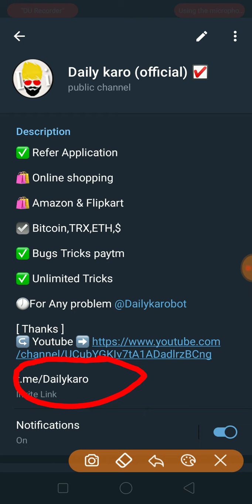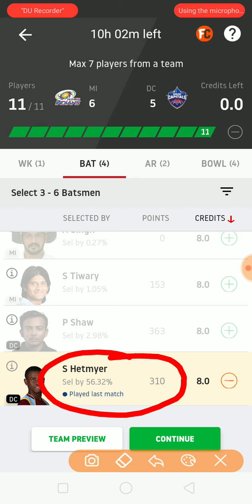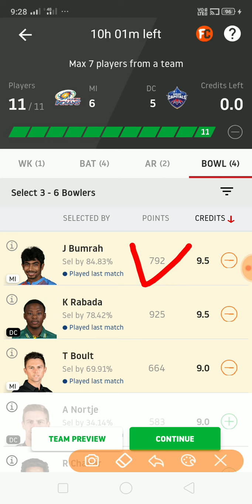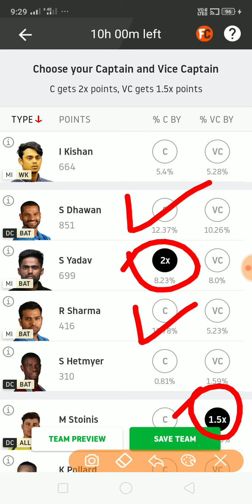MI Vs DC Final Teams Dream11 Cricket team's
✅ Refer Application

🛍 Online shopping

✅ Bugs Tricks

🌚 Unlimited Tricks

🛍 Amazon & Flipkart